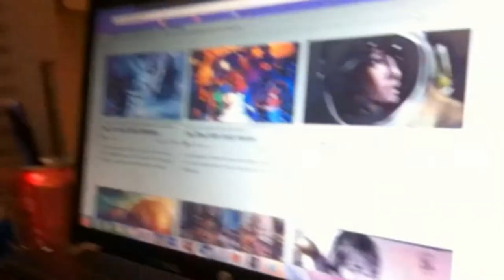Trabalho Simulacro 2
Matéria: Arte e Cultura Contemporânea

Design Digital
UNIARA - Centro Universitário de Araraquara